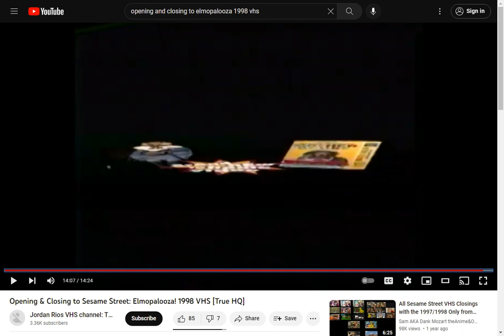Only from Sony Wonder (But Sound is Like Browserstack)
Same thing I used a Screen Recorder website just like time one and a half year ago.

Taken from Elmopalooza 1998 VHS